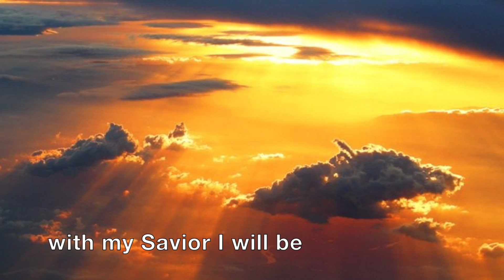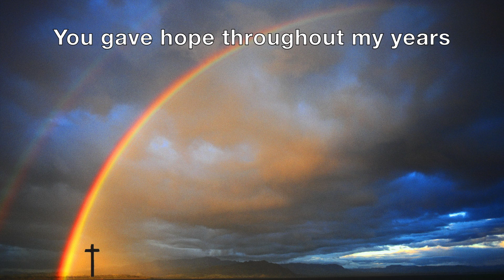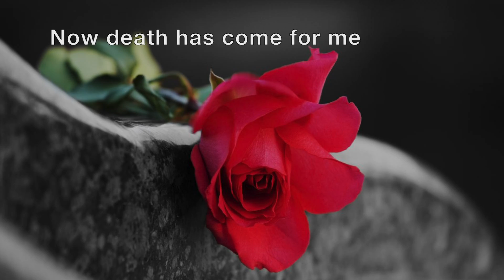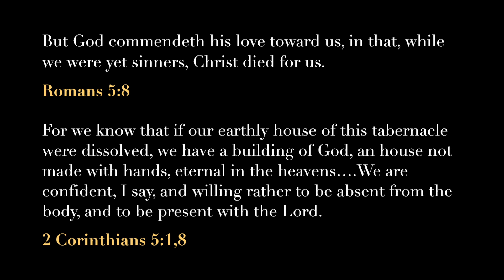The Father's Love (Memorial)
Music video for the song "The Father's Love (Memorial)" from the CD album "All for Thee, Thy Will Be Done!"